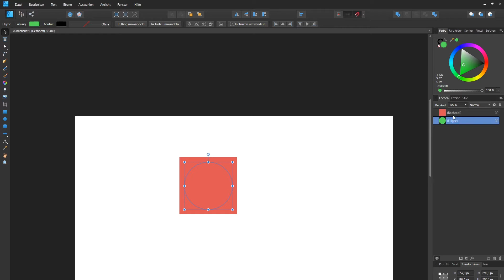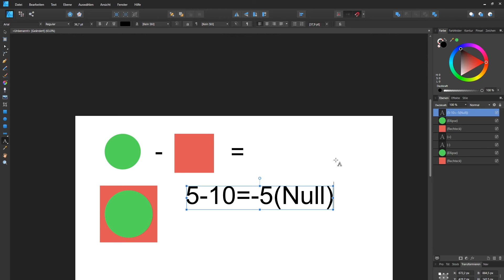Ebenen subtrahieren [Affinity Designer]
Heute zeige ich wie man in Affinity Designer Ebenen subtrahiert.

♫Musik♫
●Dj Quads - Missing Someone